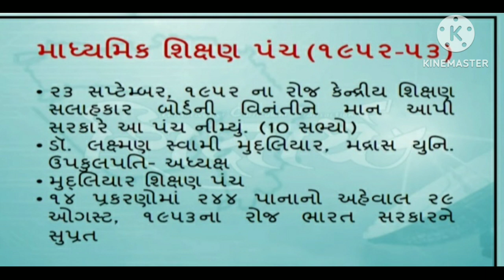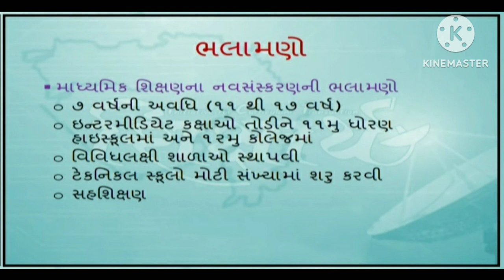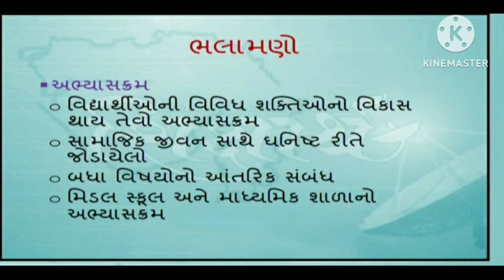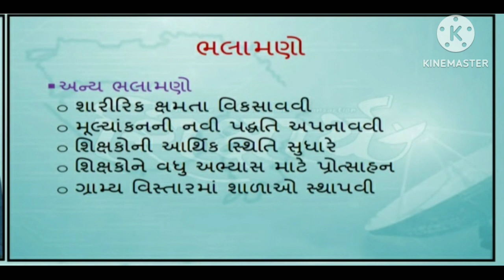માધ્યમિક શિક્ષણ પંચ ||BEd Sem -1 || youtube || trending || viral